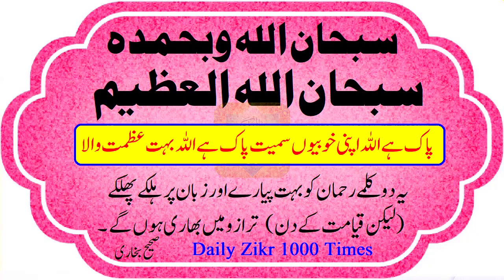سبحان الله وبحمده سبحان الله العظيم Subhanallah Wa Bihamdihi Subhanallahil Adzim | 1000x Dhikr Vidoe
सुभानल्लाह वा बिहम्दिही सुभानल्लाहिल अद्ज़िम 1000x
1000سبحان الله وبحمده سبحان الله العظيم subhanallahi wa bihamdihi subhan allahil azeem 1000
نبی پاک ص کا پسندیدہ کلمہ ضرور پرہے | کلمہ استغفار1  کلمہ
 دعا 🤲 سبھا شام کے اذکار |خبصورت دعائین | لا الہ الا اللہ | مسنون دعائین |
Namaz K Waqt istighfar
یا اللہ مجھے سپورٹ کرنے والوں کی زندگی میں ڈھیروں خوشیاں نصیب فرمائے انہیں ہمیشہ خوش رکھنا اور مدینے کی زیارت  نصیب فرمانا اور ان کے ماں باپ کی لمبی زندگی عطا فرما آمین 💝💝
Surah Kausar ki Fazilat Aur Barkat || सूरह कौसर की शान ᴴᴰ | سورۃ کوثر کی فضیلت | New Latest Video
Ya Zal jalali wal ikram isme azam ka Wazifa | Har Dua Qabool, Har Hajat Puri | Power of  Quran
Mohabbat Ki Jalali Amal | Ayate Karima Ka Wazifa for 💕 LOVE💕  (محبت کا طاقتور وظیفہ) - Urdu / Hindi
This Power of Quran channel will provide you latest and helpful wazaif, If you are looking for the powerful rohani ilaaj and Powerful Amal, then this channel is really helpful for you.
 power of quran
سبحان الله وبحمده سبحان الله العظيم
subhanallah
alhamdulillah
سبحان اللہ و بحمدہ سبحان اللہ العظیم 1000x ذکر ویدو
subhanallah wa bihamdihi 1000x
subhanallahi wa
Islamic Spirituality
Subhanallahil Adzim benefits
subhanallah wa bihamdihi benefits
Subhanallahi Adzim repeated
1000x Dhikr Vidoe
Sunnah,ka wazifa 1000x
A Superior Dhikr 1000x
2Hour Dhikr 1000x
invocation with Dhikr 1000x
 Dhikr 1000x